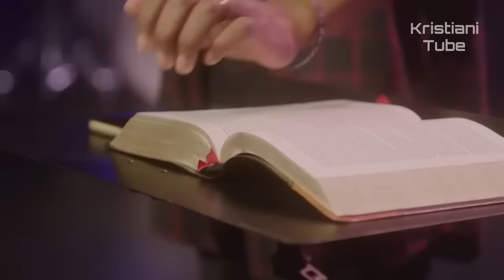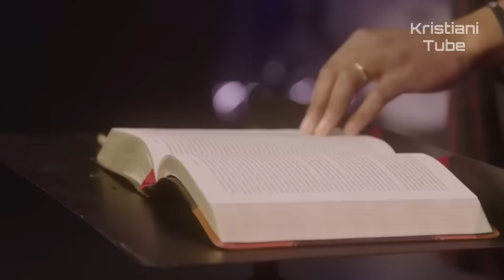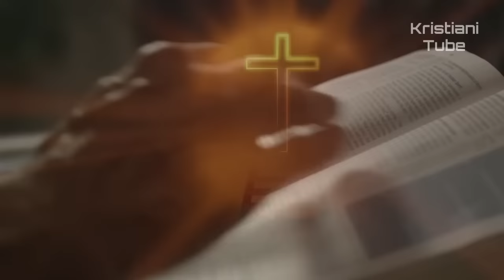Pelajaran Mengejutkan dari KISAH AYUB yang Diabaikan Banyak Orang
Saat membaca Kitab Ayub, banyak orang mengabaikan pelajaran penting yang terkandung di dalamnya. Pelajaran tersebut adalah tentang iman dan kematangan kristiani.
Saya yakin, setelah mengetahui hal ini, Anda tidak akan menjadi orang yang sama lagi dengan Anda yang sebelumnya, jika Anda sungguh-sungguh menerapkannya dalam kehidupan Anda.